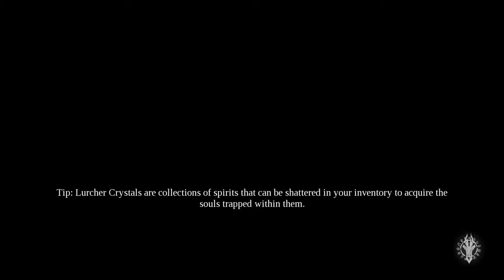PS4 Darksiders III APOCALYPTIC 100% Walkthrough Abraxis & A Parting Gift Pt 31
when things dun get one shot with 10health you can see the difference 02:23
Abraxis Cut Scene 03:31
Abraxis Battle 06:24
Abraxis Ending Scene 08:04
Lord Of Hollows final choice Cut Scene 11:25

If you want "A Parting Gift" trophy you have to "Kill Abraxis" regardless how much you love him & you cannot pick one choice & go back again it will not work this way. "Spare The Lord Of Hollows" regardless how much you hate or want to kill him. Doing this will give you the BEST ending of this game & A Parting gift trophy.

Darksiders III Lore
In terms of Darksiders Lore it again change the direction or should I say this is a very important hint to where Darksiders is headed.. Remember Lust/Abraxis dialogue they are serving a higher Lord... it is not Samuel or destroyer my friends... First you have to know this happens 100 years of imprisonment of War... War assume Seven Seals for the Apocalypse is broken so when he died to Straga he was brought back to Charred Council.

Fury journal starts be it is day 1 or Day 30 imprisonment of War at the start of 100years which we see on the first video... Now remember this Destroyer was not even born/became yet because it needs time to change/corrupt/pursue during it's imprisonment if you know what I mean so that leaves Destroyer out... next Samuel always remember he was imprisonment at the start of DS1 he pit battle with the Chosen & Destroyer so that leaves us he is not on Destroyer side (I wish to talk more on this but I can't because I will spoilt the endings in here so just leave it till here)

So who is Abraxis a servant to? & do remember what I said about Lust she was given power buffs it is not Destroyer because it has not exist yet to begin maybe it could be Abraxis but I am guessing & it makes more sense it is someone else... Satan/Lucifer/Apocalypse

Many players/fans are forgetting this Lord Of Hollows did not just sacrifice as you see... He has already given/impart Hollows power to Fury because he knows he has pick a side... not the freaking so call balance Charred Council or demons or angels or humans. Lord of Hollows is the only truth about serving balance, let's face it humans ATM do not stand a chance... Why Fury if you ask? Fury is the BEST among of the four horsemen serving balance... we do not know Strife yet since he was never told but I sure know War or Death is not the worst choice but compare to Fury both of them are not the best towards Fury... War atm just want to destroy the Charred Council, Death is already disobeying orders & went all out to prove War innocence... Fury stands on NO SIDES & gladly takes on this mission as we speak... furthermore Fury is a Mage as we speaks what we are seeing now is just Hollows powers not her truth mage power except Havoc form combine with hollow.

This is a game many stuffs is not said or implemented yet as we speak but sure darksider lore seems to be more interesting as we move along.

My current stats at the start of this walkthrough
8 Health 27 Strength 17 Arcane

Collectables or important items to note

The Lowlands
Demonic Artifact #56 02:50
Luminous Visage #12 08:53

The Lord Of Hollow's Chamber
Mysterious Stone Sigil (Default) 16:29